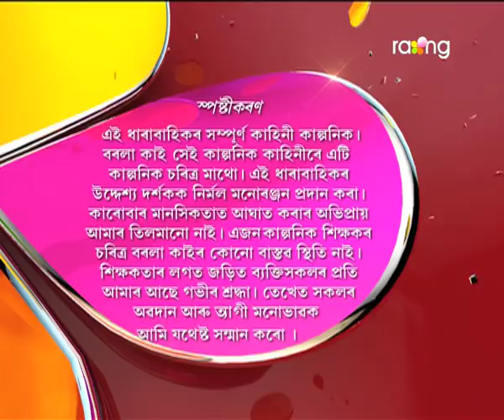Borola Kai - বৰলা কাই | 25th May 2017| Full Episode | No 652